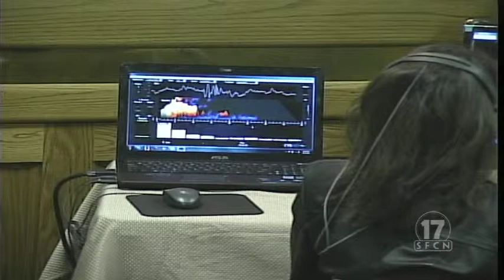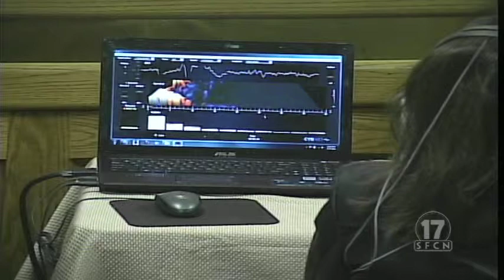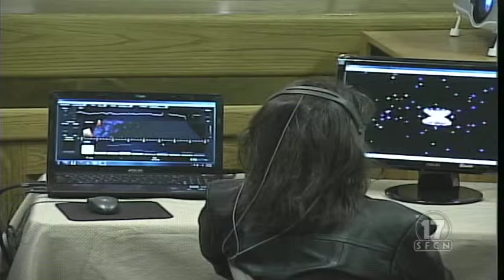Sack Lunch Lecture On Neuro Feedback with Chelsea Morgan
Sack Lunch Lecture with Chelsea Morgan of Healing Points Acupunture talking about neurofeed back for pain relief, addiction, depression, etc. This new service is available now at Healing Points Acupunture.